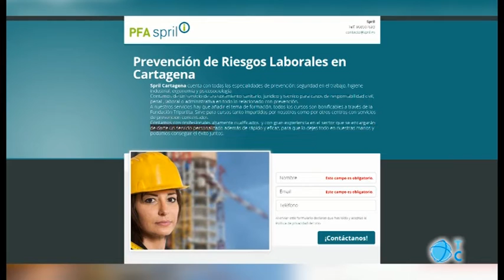No han cobrado sus nóminas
Los trabajadores de Spril, empresa auxiliar del astillero de Cartagena, irán a la huelga el próximo 9 de mayo. No han cobrado sus nóminas a pesar de que Navantia sí ha hecho el pago de los servicios